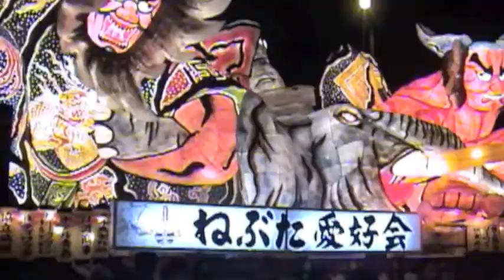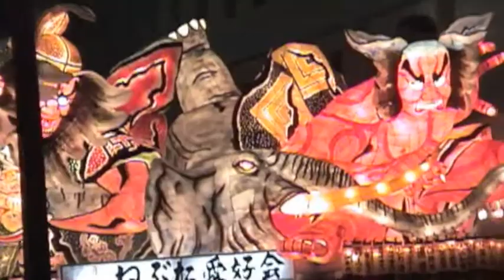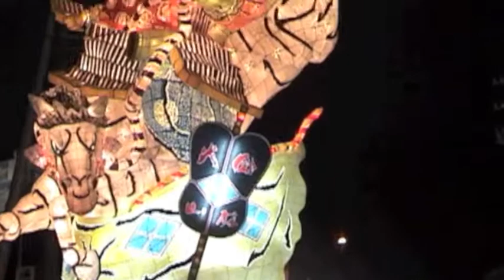OUT OF THIS WORLD!! JAPANESE FESTIVAL - Nebuta Matsuri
A look at the wonderful Nebuta Festival in Aomori Japan.  A Japanese float parade held every summer in the northern city of Aomori.